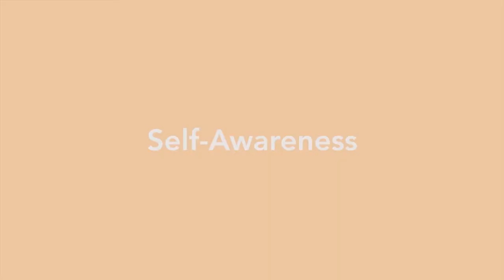Thinking About Quitting Your Job? Watch This First.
Quitting isn't the worst thing in the world. In fact, through quitting, you get your time back to find something potentially better. This is about opportunity cost, the concept that teaches us that every action has a cost.

If something is painful, there is no path for growth, and unfeasible, quit it and get your time back. If that means quitting your job for some freedom, do it, and do it now.